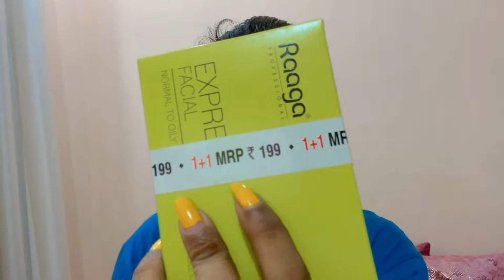Raaga express facial normal to oily skin |facial kit for brightening skin | step by step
Raaga facial kit | Facial kit under 100 | step by step

If you are looking for basic facial with limited time but excellent results then Raaga's 6 step express facial is your best solution. Fully equipped with natural ingredients like Lactic Acid, Vitamin E andGlycolic Acid, express facial comes in two
variants for dry skin and for oily skin.

Contents: Cleanser (8 ml) , Scrub (8 g), Toner (5ml), Massage cream (10 g), Wipe off Masque (10g), Sun screen lotion SPF 15 (4 ml).
One time use facial kit.

About the Brand: Raga Professional by
Cavinkare is a fast growing professional salon
and beauty care brand that offers wide range of products catering to most of the services offered by salons. Be it the hair care range, which consists of shampoos and conditioners or the hair color or skin care, which allows salons to offer variety of services like facials, tan removing and waxing services to their clients or the most sought after head and body massage oils .
Raaga's vision is to continuously offer unique
products that would give salons the opportunity to pamper their clientele with confidence.

**your queries **